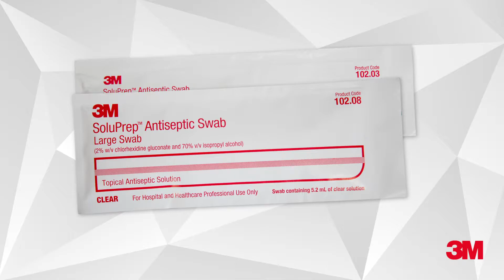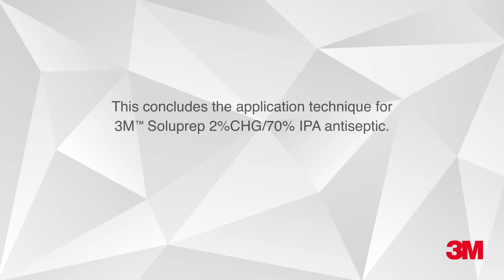SoluPrep Antiseptic Solutions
How to prepare the patients skin and apply prior to invasive procedure.